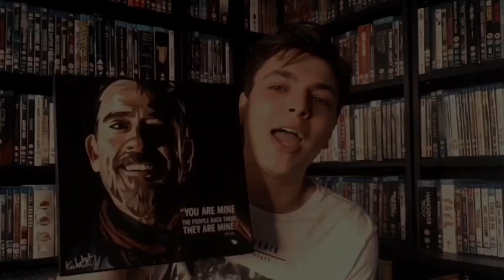The Babysitter Killer Queen Review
In this video I will be reviewing the new Netflix movie the babysitter killer queen. I hope you enjoy